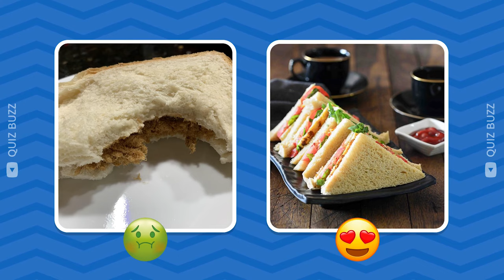Choose One Dish ! Good Vs Bad Food Edition 😋🤮 | Food Quiz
Welcome to our exciting "GOOD vs BAD Food Challenge!" In this fun and engaging video, we put your food knowledge to the test as we guess which dishes are healthy and which ones are not. Will you be able to tell the difference between nutritious meals and unhealthy options?